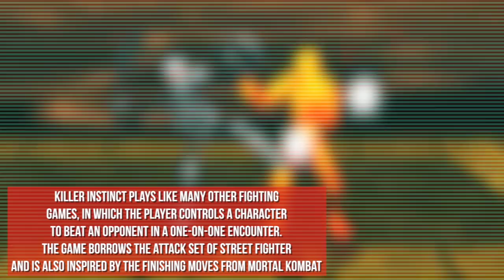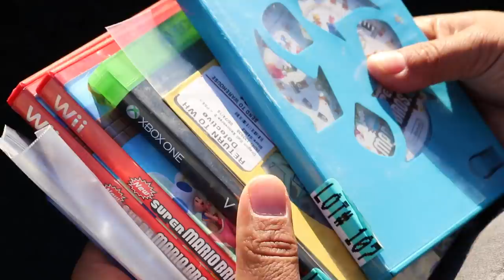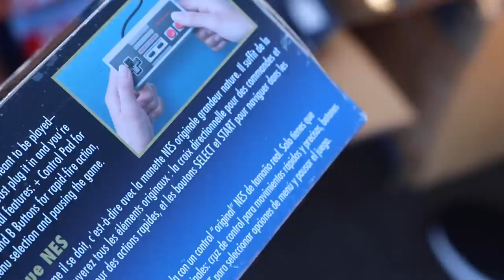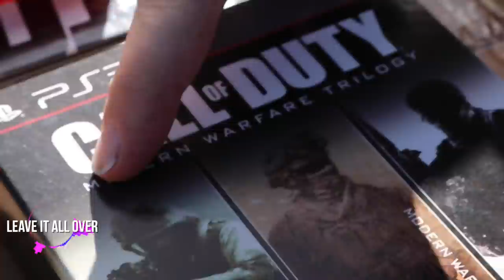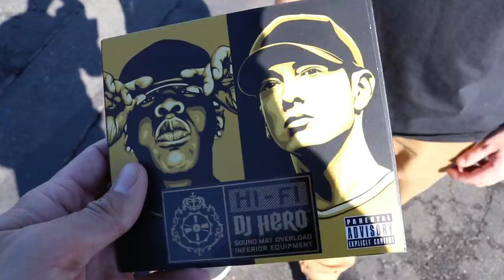TheNesPursuit - Full Circle Retro Liberty - Episode 100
wow. I am truly speechless. This has been nothing but a wild ride. We never knew what would be possible in this community...but man. we are blown away with what has taken place through the years. We are HUMBLED beyond words and ever thankful to each and every one of you.